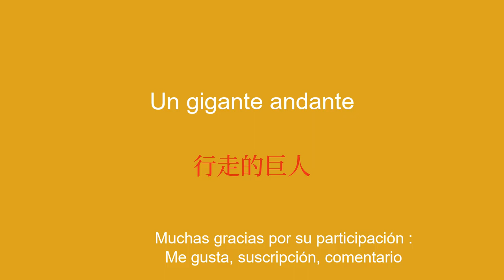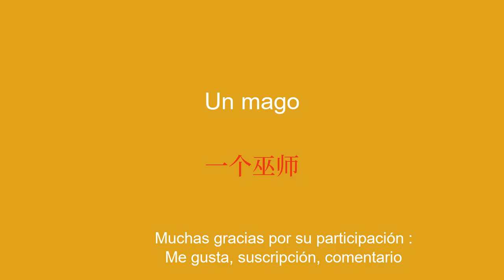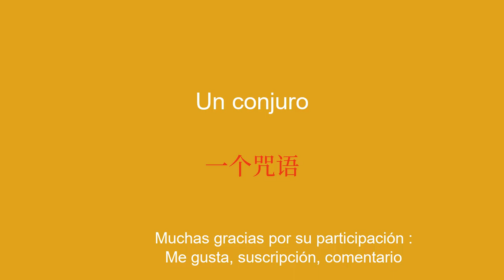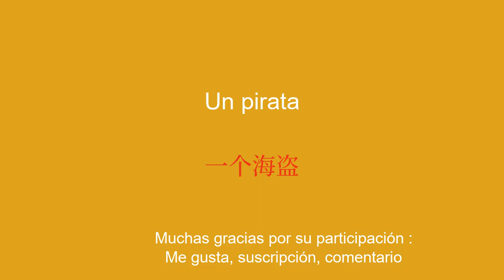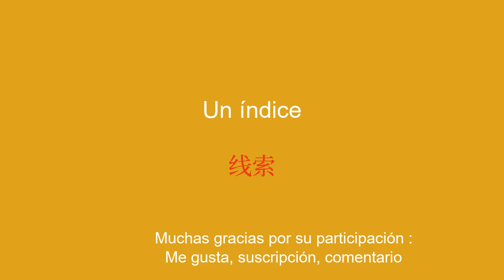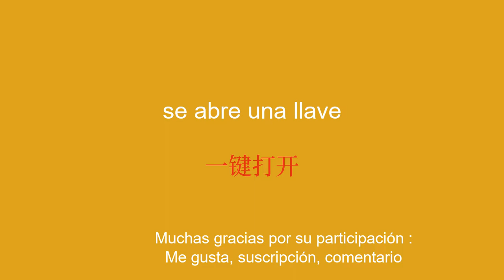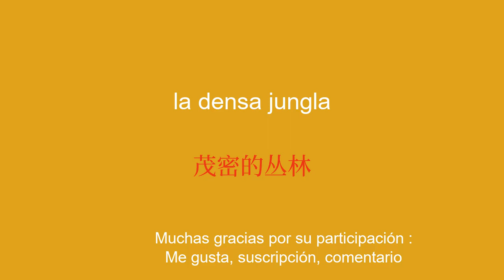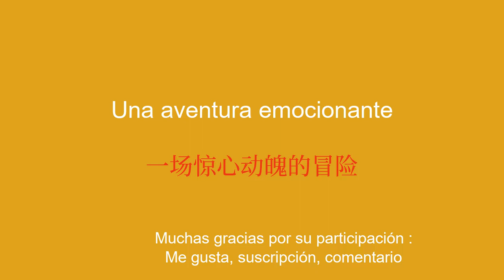Aprende chino con vocabulario simple y efectivo